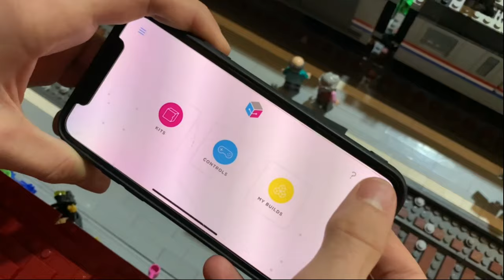How I motorize a Lego train + remote control for the steam locomotive 40730 7810 mod + circuit cubes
A simple step by step tutorial how I motorize a lego steam train and make it remote controlled. We use in this mod video the small Lego 40 years steam locomotive 40730 ( which is bases on the 7810). Below are the parts you need for this railway.

Have much fun with our moc and mod instructions!
Meet us:
0:00​ - Intro
0:25​ - Parts needed
1:40 - Build instruction
8:24 - In action
9:28 - Outro

Part numbers:
- 3700 Technic, Brick 1 x 2 with Hole
- 3647 Technic, Gear 8 Tooth
- 6589 Technic, Gear 12 Tooth Bevel
- 3713 Technic, Bush
- 3749 Technic, Axle Pin without Friction Ridges Lengthwise
- 3023 Plate 1 x 2
- 3710 Plate 1 x 4
- 2920 Train Coupling
- 73092 Magnet Cylindrical
- 3622 Brick 1 x 3
- 32073 Technic, Axle 5L
- 6587 Technic, Axle 3L with Stud
- 32523 Technic, Liftarm Thick 1 x 3